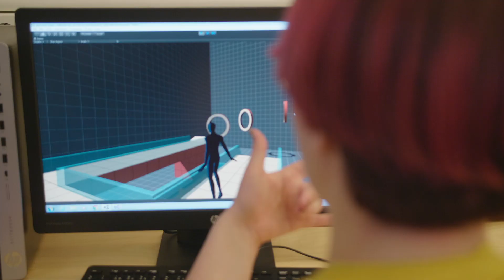Game development - Master's programme, 120 credits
The game development programme is aimed at applicants with a bachelor's degree in any of the many areas involved in game development. You will gain not only a broad theoretical and practical understanding of game development, but also an in-depth understanding of a specialist area.